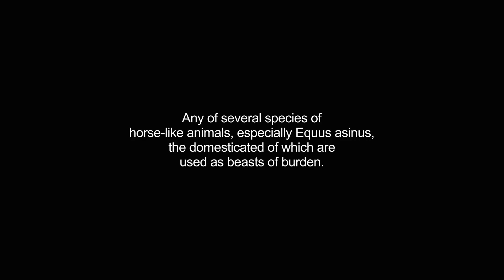asses video Dictionary meaning and pronunciation